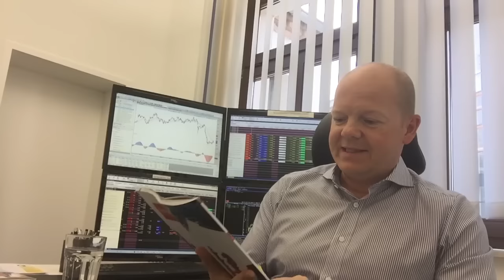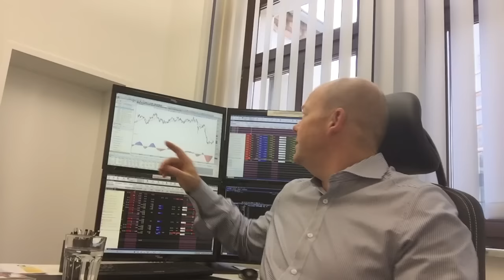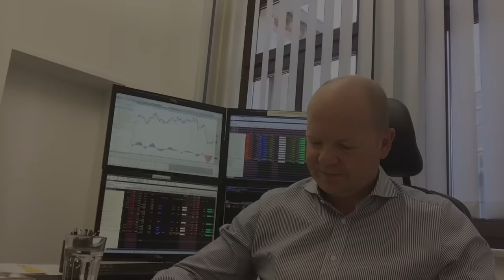Traders' Review 10/2015 - Interview mit Joe Ross - Teil 1 // optionsstrategien.com